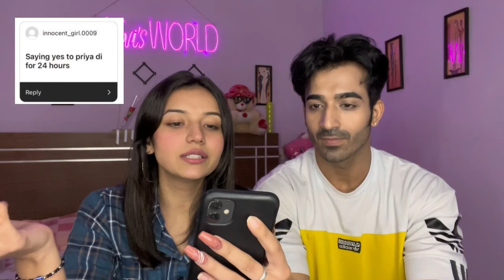TRUTH AND DARE BY YOU GUYS | RELATIONSHIP BETWEEN ME AND NAVI | DILDARIYAAN 2 COMING ?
TRUTH OR DARE | Q&A | RELATIONSHIP BETWEEN ME AND NAVI | DILDARIYAAN 2 COMING ?
Hello Everyone Welcome to my Official YouTube Channel. This is my official YouTube channel. I hope You like My Video.

Music Credits 🎶 :-
Official YouTube Music Library